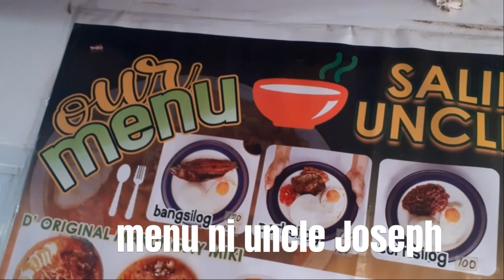ANG PABORITO MGA TAGA ILOCOS NA NOODLES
Miki noodles
Isa mga popular dito sa ilocos ang miki noodles .
salinong ni uncle Joseph miki malungay sta Maria laoag city

60 pesos ung Isa order namin ni hubby!